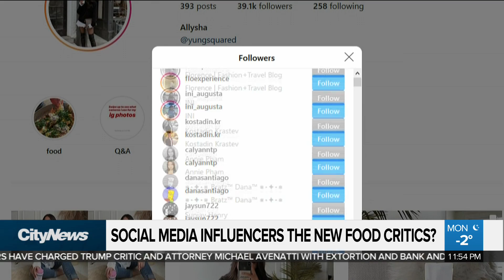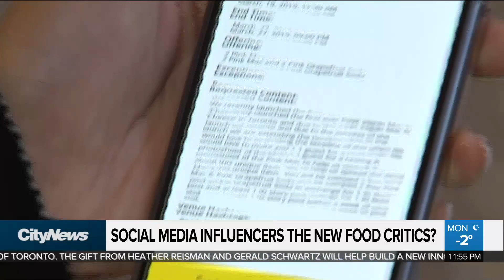Influencers boosting local restaurant business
A Toronto based startup is using social media influencers to help restaurants bring in business. Maleeha Sheikh reports.